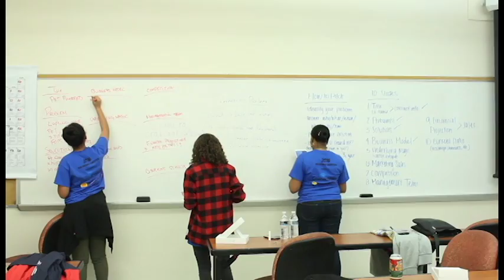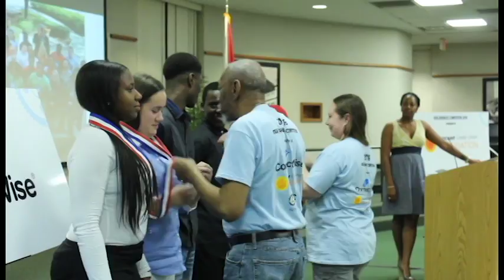TBC 2016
A video from Teen Business Challenge 2016 - A weekend event of creation, collaboration, and competition among 20 teens as they build their business ideas in four challenges, all leading up to the Big Pitch to potential investors.